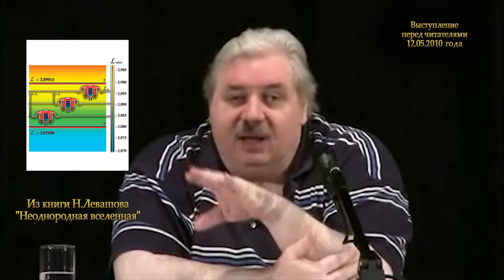✅ Н.Левашов. Николай Левашов - Что такое свойства и качества по отношению к пространству и материи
Н.Левашов отвечает на вопрос Что такое свойства и качества по отношению к пространству и материи

✔ свойства и качества по отношению к пространству и материи описаны в книге Николая Левашова "Неоднородная вселенная"
✔ пример на воздушной и водно среде
✔ формирование планеты
✔ пример жидкостей с разной плотностью и шариками с соответствующими плотностями
✔ выталкивающая сила
✔ термины без объяснения
✔ пример засыпанной ямы
✔ снятие блокировок

В видео фрагмент выступления Николая Левашова перед читателями 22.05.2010 г.

По многочисленным просьбам подписчиков и по согласованию с издательством «Митраков», издающим книги с разрешения автора и правообладателей с 2009 года, размещаем ссылку, где любой может купить типографские книги Николая Левашова и Светланы